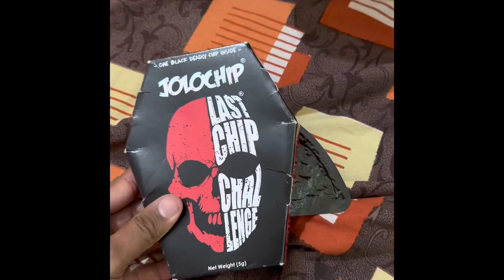Jolochip Prank with Brother in village 😱😱😱😱Must watch😂🤣😂And subscribe please🙏🙏